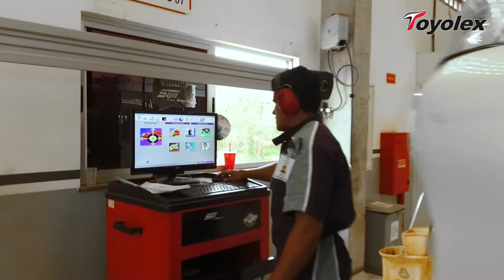Novo gerente de pós venda explica sucesso da Toyolex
O novo gerente de pos venda da Toyolex Natal, Albuquerque, tem passagem pela Toyolex Rui Barbosa em Recife e desde janeiro está em Natal para esta nova missão. Confira sua primeira entrevista para o Motores E Ação.